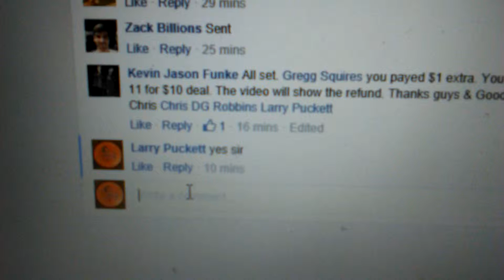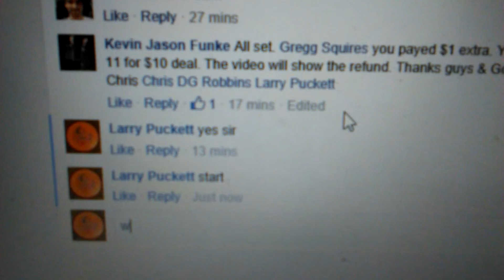KJF McPro Roc3